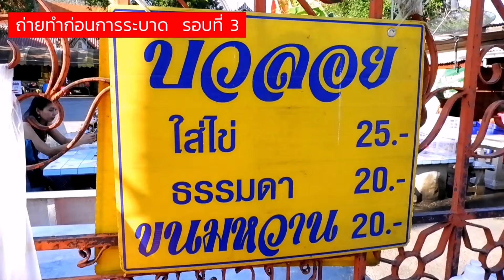Fastest​ Worker​ in​ the​ world ไอเดียสร้างอาชีพ | Tasty Street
Fastest​ Worker​ in​ the​ world

Bangkok
Location : Thailand